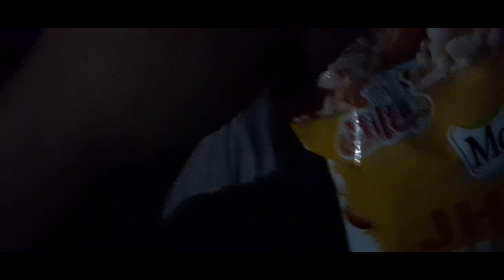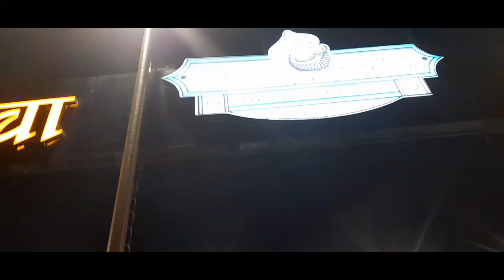ATTENDING A WEDDING IN LUCKNOW😍 FULL LUCKNOW VLOG!!